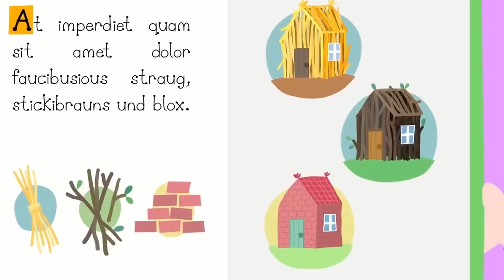Ben and Holly‘s Little Kingdom Full Episodes 👍 Superheroes | Kids Videos